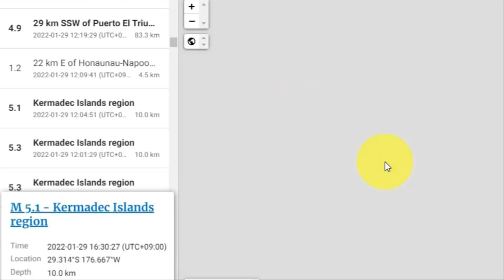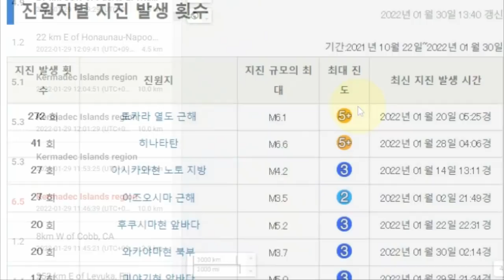💥💥【속보입니다. 일본지진과 화산 최악의 상황 대피할 곳을 찾는 일본 피할 곳은 한국밖에 없는데 어디가 안전 할 지 동북지역과 와카야마현 강진 동일본대지진과 난카이트로프 대폭발】